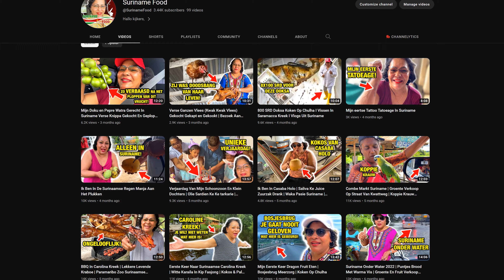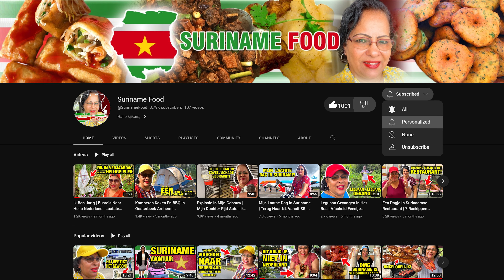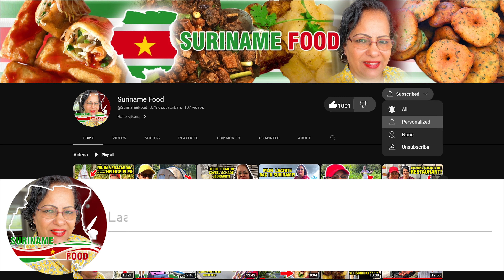Mijn Laatste Dag In Frankrijk Lourdes | Aankondiging Over Vlogs Van Canada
Welkom op mijn YouTube-kanaal Suriname Food. Op dit kanaal vind je mij zien eten van verschillende recepten uit de Surinaamse keuken. Bezoek ook mijn andere YouTube-kanaal waar ik de recepten laat zien en hoe ik mijn eten klaarmaak. Namelijk Suriname Kitchen.

On this channel you will find me eating various recipes from the Surinamese Kitchen. Which is Suriname Kitchen.